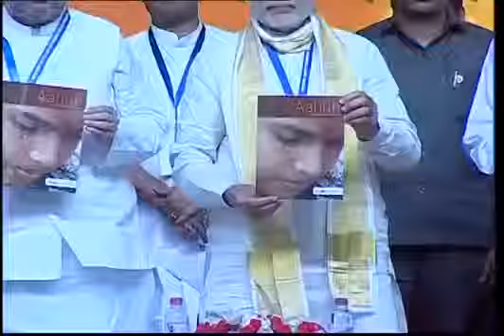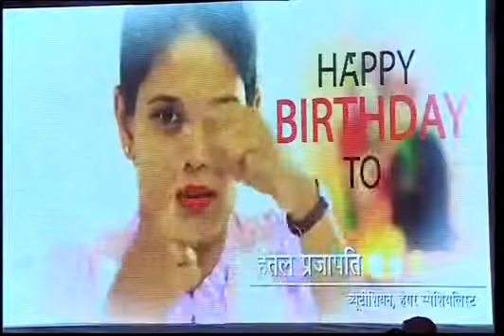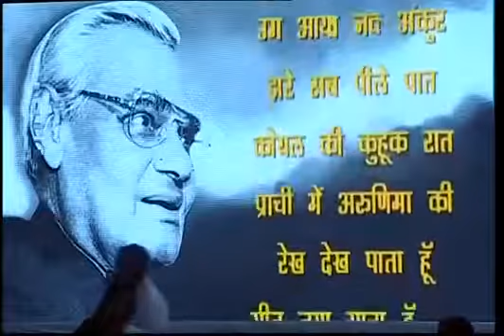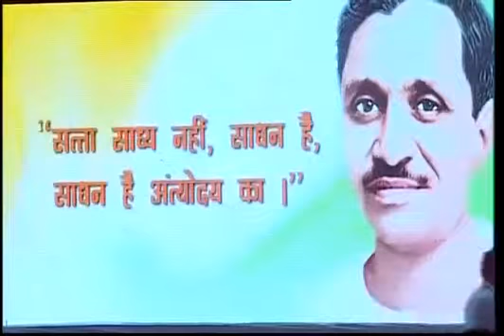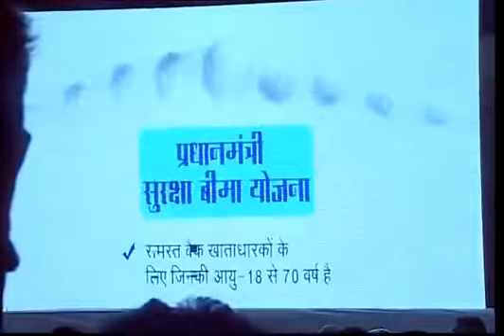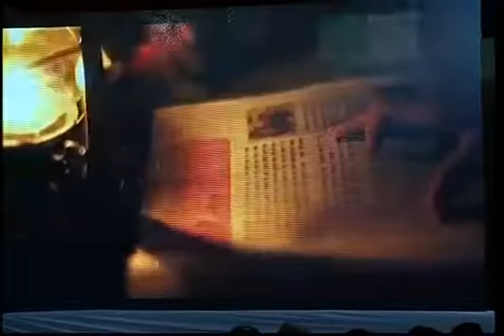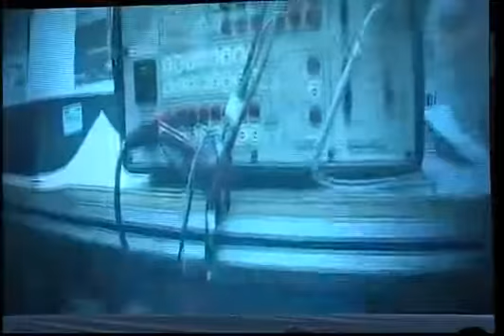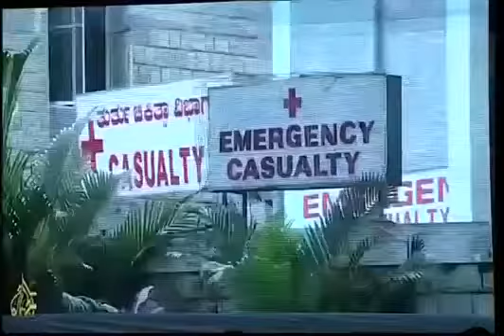BJP National Council Meeting in Calicut, Kozhikode, Kerala Part 4